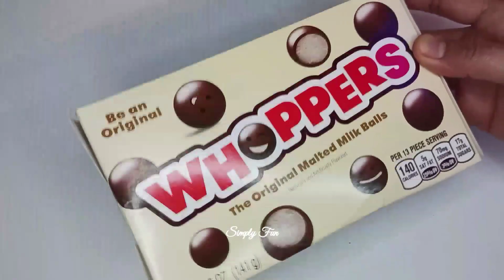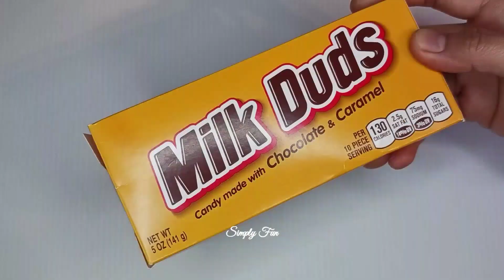Filling platter with sweet ASMR 😋 compilation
Filling platter with sweet compilation | ASMR | no talking